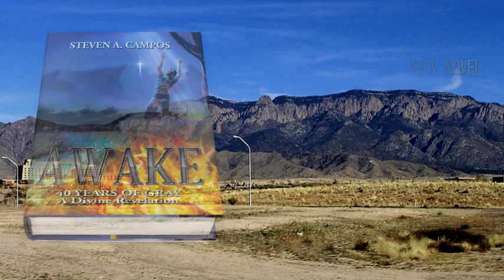AWAKE by STEVEN A. CAMPOS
40 years of gray is about the next 16 years on planet earth and the final generation who will witness the greatest event in the history of the world, the second coming of Jesus Christ. How do I know, the Holy Spirit appeared in my living room and told me so. Very soon all of mankind will no longer be able to sit on the fence about the God of the bible or the god of this world system, you must choose one.

When God told Noah to build an Ark, He gave mankind a 100 year warning, is November 2018 the end of the 100 year warning. The Psalms 83 war tells about a future war where Israel is about to become the Middle East superpower, this war could start in the fall of 2014. Will the Jews start construction of the third temple in 2017?

November-06-2012 should be known as a national day of suicide, America has gone past the point of no return and will soon fall from its position as the world's leader, China the sleeping giant is about to make their move.

Unfortunately for all of secular society time for avoiding the final pope #266 Peter the Roman who will rule during the 7 year tribulation is here. God has numbered the days of Satan's kingdom, it is almost finished!

Democratic socialism exposing one of the biggest secrets on planet earth!

Millions of people around the world believe in Extraterrestrials the rulers of darkness are about to be revealed to the human race. The human mind is being prepped for the STRONG DELUSION.

Was the 2004 Boston Red Sox the greatest comeback of all times or was there one better?

Female Ejaculation it's time to discuss what God was not ashamed to create.